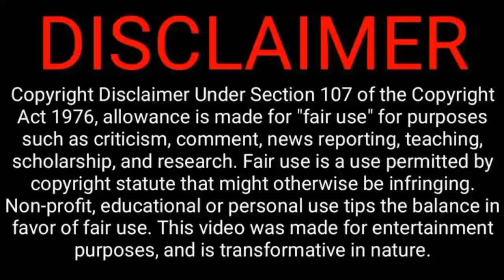Kaizer Chiefs Target Yusuf Maart Not Going Anywhere & Happy Mashiane,Pirates Sign R7M Baroka FC Star